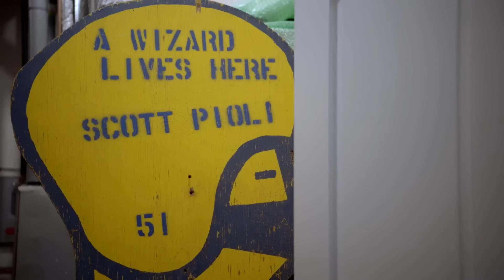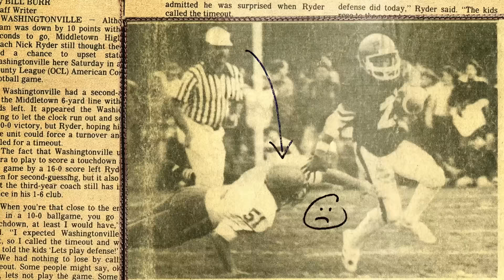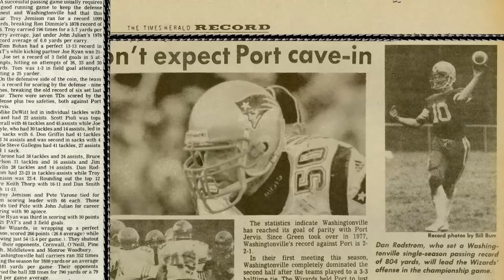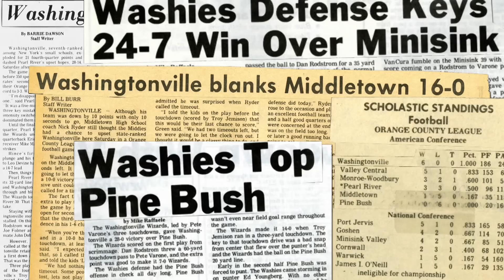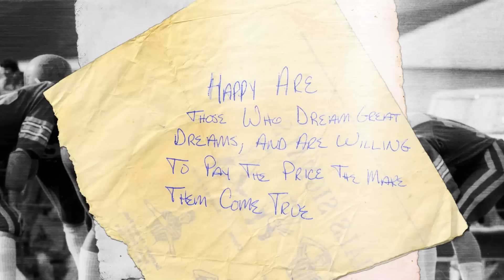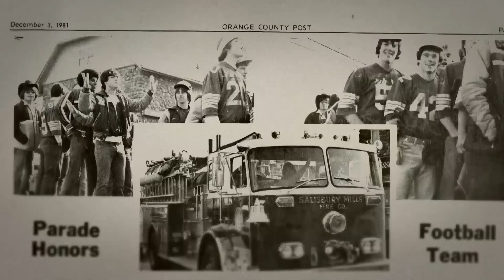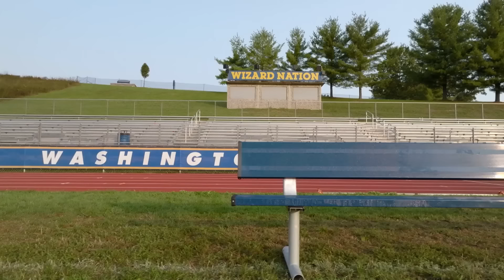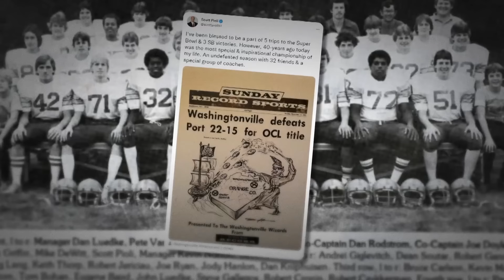Remembering a Special Championship | NFL Films Presents